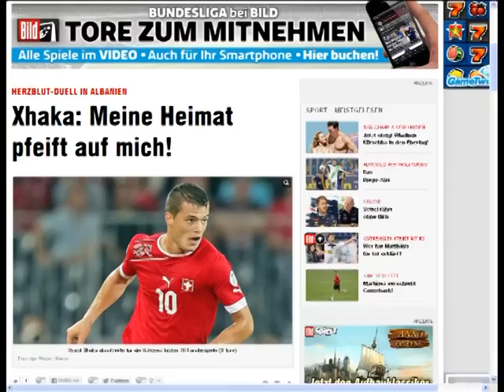XHAKA DEKLARON JAM I EMOCIONUAR,NE TIRANE PRES QE TE ME VERSHELLEJNE LAJM